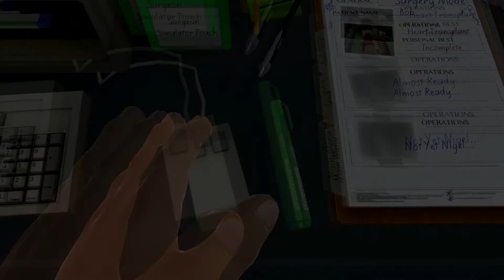Hart transplantatie? (Myro Play's Surgeon Simulator) #1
Enjoyed the video? Please leave you're support behind and let me know if you want more surgeon simulator video's and i will get on it right away

Link to my Community websites and steam groups.